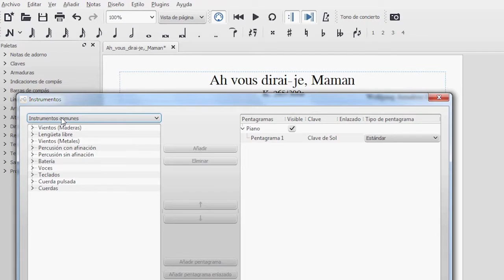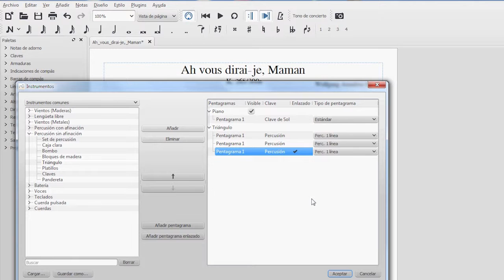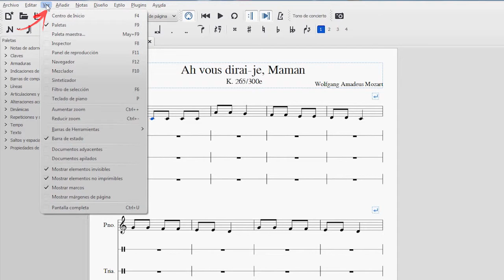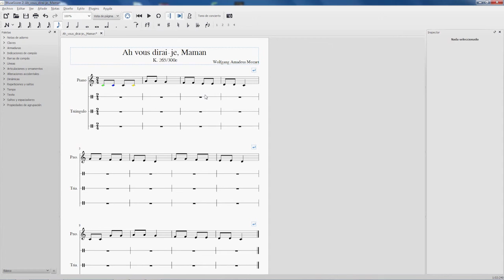3.6. Otras opciones de edición para maestros.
Este apartado parte de las necesidades que puede tener un maestro, educador o un músico a la hora de realizar una partitura y adaptarla a sus necesidades o a las de sus alumnos u otros usuarios con interés en las opciones que el software ofrece.
Este video sobre MuseScore muestra:
- Cómo escribir percusión u otros instrumentos musicales con pentagramas de una, tres y cinco líneas
- Cómo incluir nuevos instrumentos sin tener que recurrir a empezar de cero una partitura
- A añadir nuevos pentagramas
- A añadir nuevos sistemas, siendo editables cada una de las voces
- Cómo cambiar el color de las cabezas de las notas